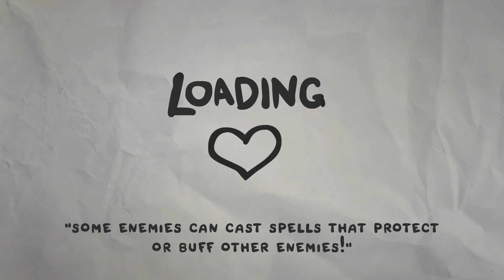The Legend of Bum-bo | Patinator Plays #07 - "The Price of Hubris"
I am Patinator, and I provide daily video game content, ranging from Let's Plays to First Impressions videos. I'd truly appreciate it!